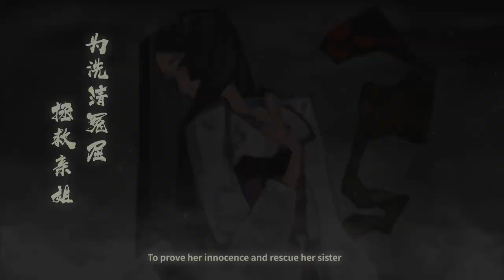Bladed Fury - Trailer | PS4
Bladed Fury is a fluid and precise 2D action game based on Chinese history and mythology with surreal elements. Wandering the Warring States of China, Ji is an exiled princess on a vengeful quest after a rival clan takes control of the region. Wrongly blamed for her father’s death, she must restore honour to her name and defeat the treasonous Tian clan. On her journey, Ji encounters many of China’s ancient deities to help her with their mystical powers and wise words.